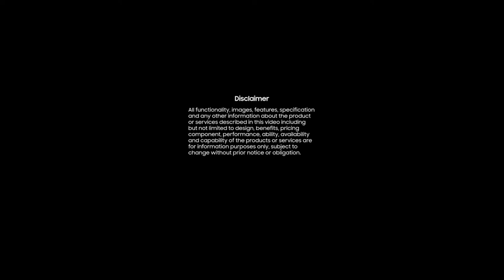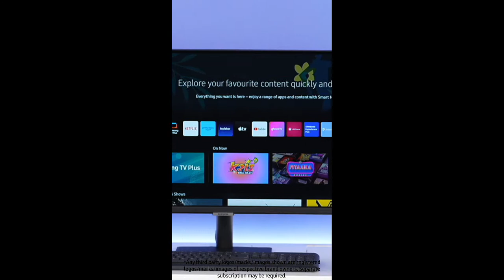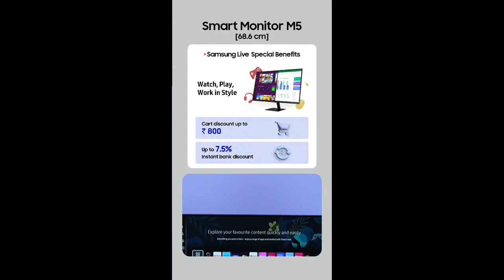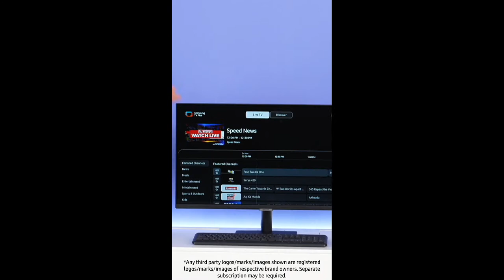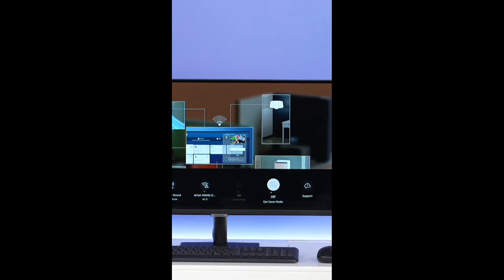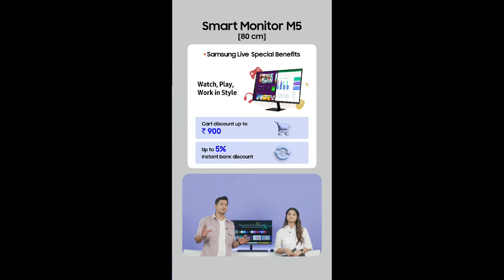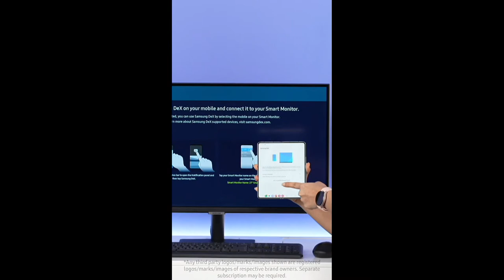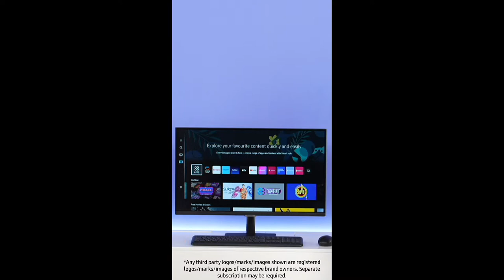Offers valid till August 28, midnight| Smart Monitor M5